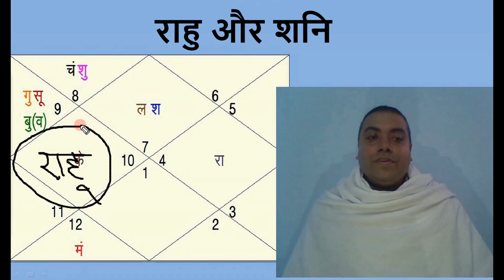राहु का फल कैसे देखे astrology rashifal shorts2023 #2022 #2023 jyotish Chandan Dubey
ज्योतिष या कुंडली से सम्बंधित प्रश्न पूछिए
जन्म की तारीख,  जन्म का समय और जन्म का स्थान की जानकारी देकर

If you have any question related to astrology ask it in comment section
Provide your date, Time & Place of birth

2022
march
april
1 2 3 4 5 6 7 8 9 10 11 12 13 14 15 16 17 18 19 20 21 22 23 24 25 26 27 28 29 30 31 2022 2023 #2022 #2023